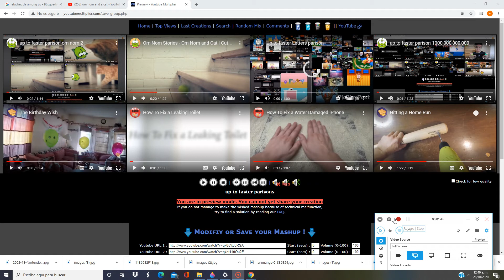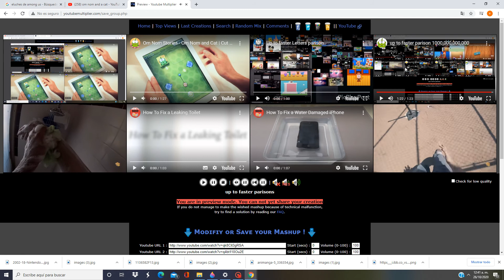up to faster parison Buttered Side Down and HowToBasic and om nom